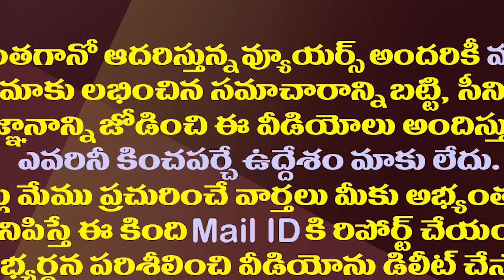ఓమిక్రాన్ సంకేతాలు..మళ్లీ లాక్డౌన్ విధిస్తే పరిస్థితేంటి?| What If The Lockdown Is Imposed Again?